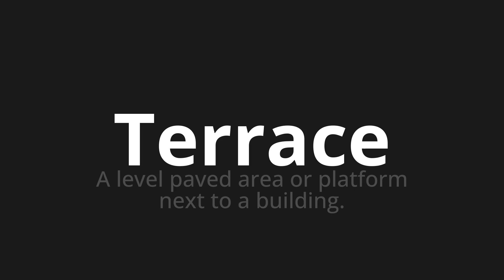How to pronounce Terrace